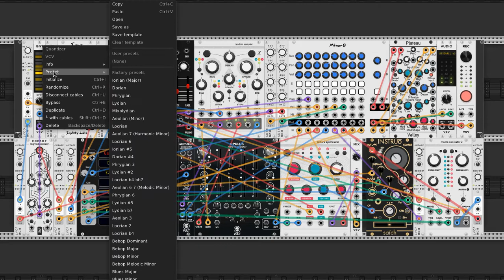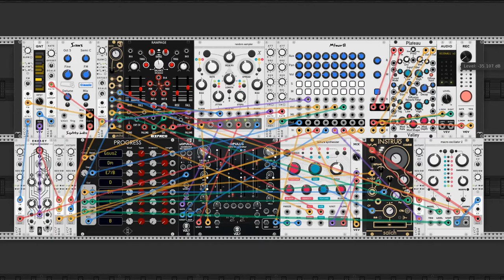VCVrack2 :)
Messing with an old patch